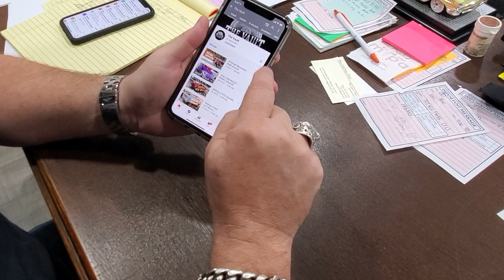HUGE CAR SALE - Showroom EXODUS!! | Another huge auction sale at The Vault!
The mass exodus has begun. After another record breaking sales event through sonicbidder.com, The Vault is saying goodbye and so long to several cars in the showroom. See some of the first one's to leave.